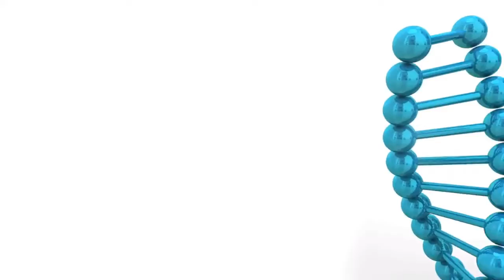The Genetic Games: A New Era of Olympics 2124#GeneticEngineering#FutureSports#NeoTokyo#AthleticRevol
Step into Neo Tokyo and witness the dawn of a new era in athleticism through groundbreaking genetic engineering! Discover how gene editing has revolutionized sports, enhancing muscle growth, oxygen efficiency, and recovery. Despite initial ethical concerns, governing bodies have established regulations, leading to a global showcase of genetically diverse athletes. From Africa’s sprinting prowess to Asia’s precision and balance, and Europe’s strength to America’s endurance, watch as each continent excels in specialized athletic enhancements. Oceania's dominance in water sports is also highlighted. Join us in exploring the ethical debates and the future of human potential at the twenty-one forty-two Olympics.